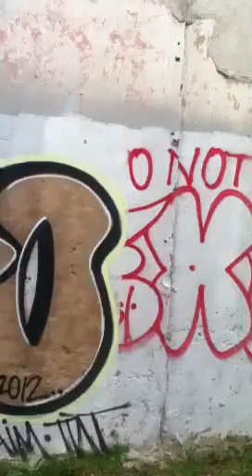philly graff on ridge ave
klark .hase .tone.krane .dero mote rean estreme ..